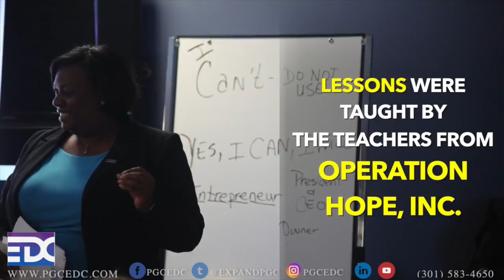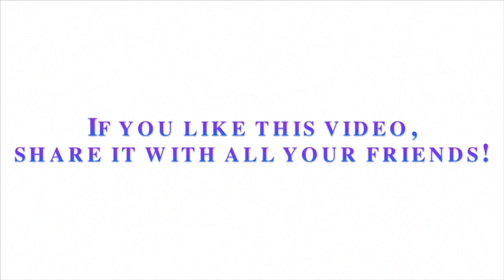EDC Hosts 1st Annual KidPreneur Day!